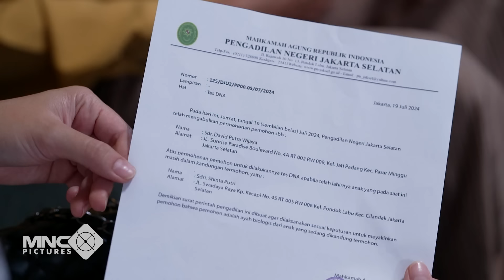PASHA PAKSA ADISTY KE RUMAHNYA! BIAR LIAT PASHA BERDUAAN SAMA ELENA?- CINTA BERAKHIR BAHAGIA EPS 138